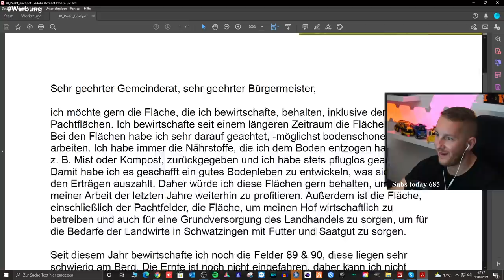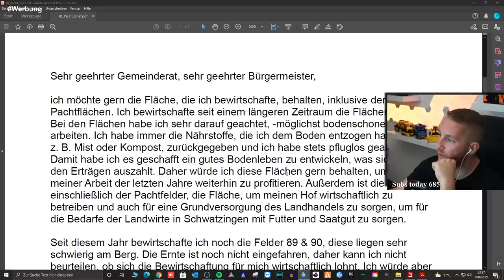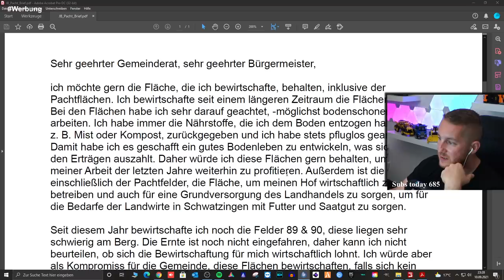LS19 True Farming #1174 - Brief an die GEMEINDE! Was will Johannes Beer - Farming Simulator 19